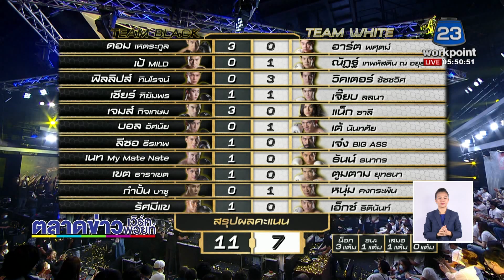คู่ปิดฉาก “รัศมีแข” ชนะคะแนน “เอ็กซ์” ทีมแบล็กคว้าแชมป์ l ข่าวเวิร์คพอยท์ l 22 ธ.ค.63